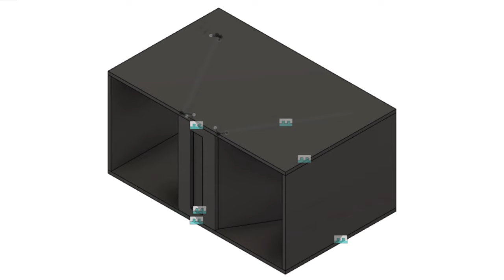HOW TO MAKE A 18" HORN SUBWOOFER | DIY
Link for the plan:
Subwoofer:
RCF LF18X401
Amplifier:
Behringer NX6000